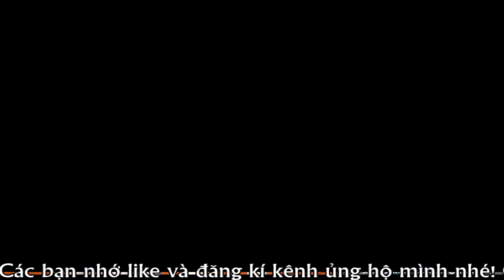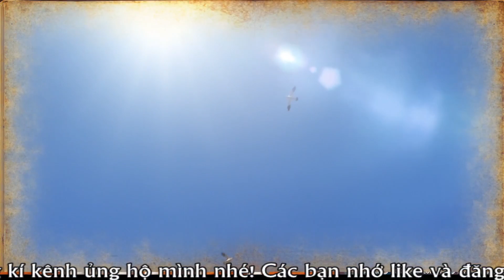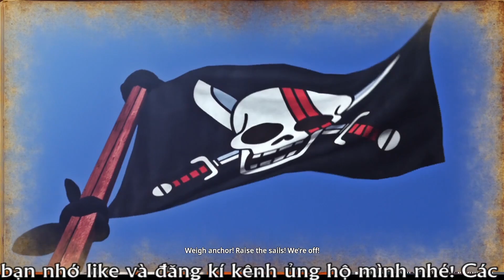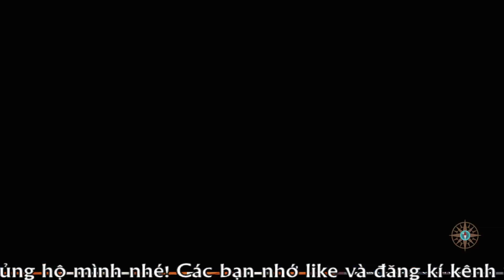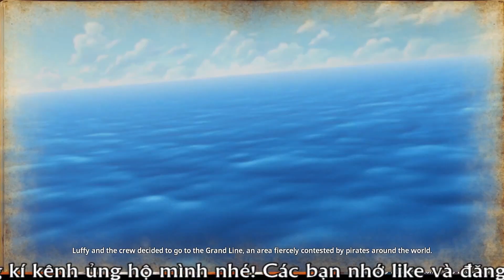One Piece Pirate Warriors 4 Phần 1: Cùng Eustass Kid đấu với Big Mom và Kaido | Nguyen Viet Xuan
★ Nếu bạn muốn hỗ trợ mình chút chi phí thì có thể vào đây

★ Hôm nay, Nguyen Viet Xuan cùng anh em trải nghiệm thêm một game nữa về One Piece, đó là game One Piece Pirate Warriors 4. Trong video đầu này, Nguyen Viet Xuan sẽ hóa thân vào Luffy cùng với Eustass Kid đấu với Big Mom và Kaido.